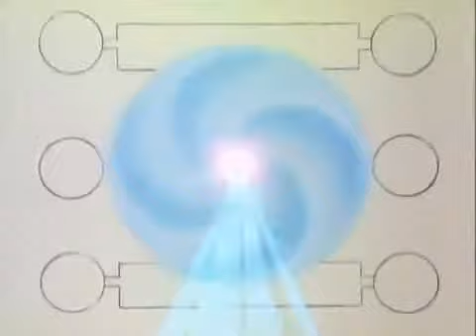Captain N Game Master - Season 1 episode 06 - Wishful Thinking